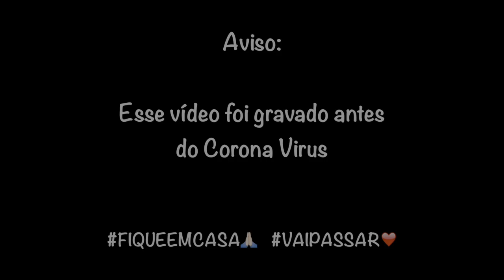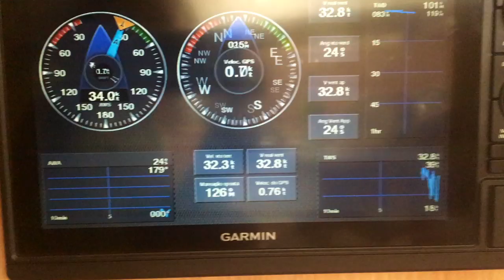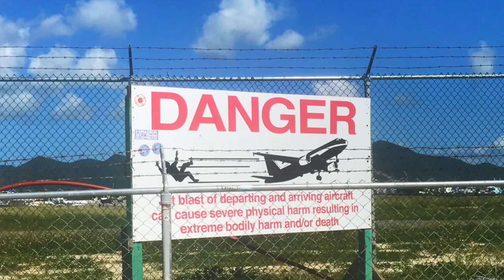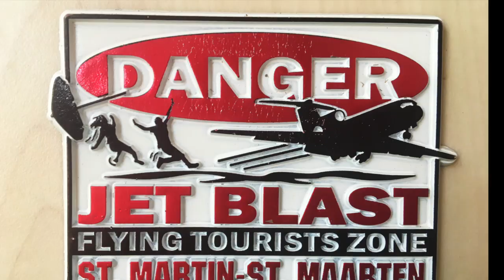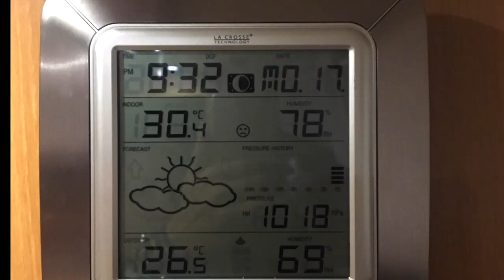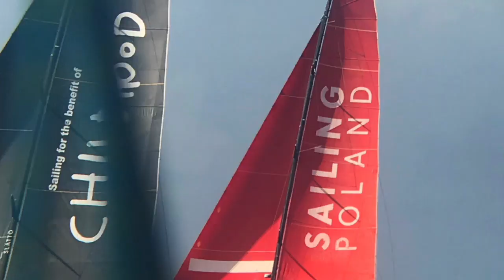Veleiro Barba Negra #97 - St Maarten, Heineken Regatta e festa!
Nós ficamos um mês em St Maarten. Eu engordei, o Sergio ganhou uma barriguinha de chopp nunca antes vista e nós criamos uma resistência considerável a álcool a ponto de saber que uma ilha onde a cerveja custava 1 dólar e o Rum Punch 3 era perigosa demais pra gente. rs

Decidimos apertar o passo das manutenções e desistir de algumas melhorias que dependiam da (inexistente) boa vontade das pessoas em prestar serviços. Essa foi a grande decepção de St. Maarten: serviços absurdamente caros, muito ruins e empresas que levavam uma vida (mais precisamente 19 dias) para nos responder um email. Mesmo a gente passando para cobrar na loja física todos os dias. Un - fucking - believable!

Isso estava me dando nos nervos, então bati o pé que queria turistar PELO MENOS UM DIA! Foi o que fizemos, deixamos as manutenções de lado, abstraímos a bagunça e fomos com o Sara Kali passear pela ilha. Eles queriam pegar ondas (não pegaram) e a gente foi passear. Foi divertidíssimo dar uma pausa na loucura. Passeamos por Maho Bay e outras praias da ilha, foi bom ver de novo aquele azul do Caribe já que na lagoa a água não dá nem vontade de nadar.

Nos últimos dias, tanto nós como os Sara Kalis (os Stregas já tinham partido) estávamos nos sentindo na Caverna do Dragão. Todo dia tentávamos ir embora e uma balada acontecia ou alguma peça faltava... a noite acabava em bebedeira e no dia seguinte nada de sair.

Enrolamos até um dia antes da Heineken Regatta. E, quando a festa começou, fui eu quem decidi ficar só mais um dia. Tenho certeza que perdemos uma MEGA festa! Tem shows gratuitos todo santo dia na ilha! Mas, confesso que já estava ouvindo falar do corona vírus e quando vi o tanto de italianos na ilha comentei com o Sergio: isso aqui vai dar m...! Bingo, foi em St. Maarten que ouvimos falar dos primeiros casos por aqui.

Enfim, valeu a pena, mas BVIs, que a gente estava sonhando a muito tempo, estavam a poucas milhas e era hora de partir!